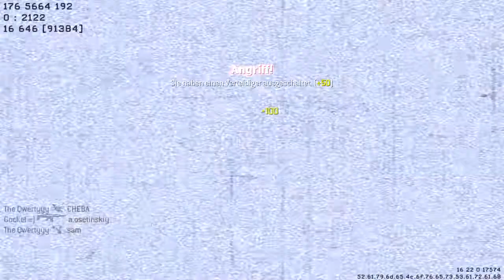The Qwerty : 87 kills w/ Assault on Terminal (MW3)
going for the mw3 100+ .

Song: Crown the Empire - Breaking Point